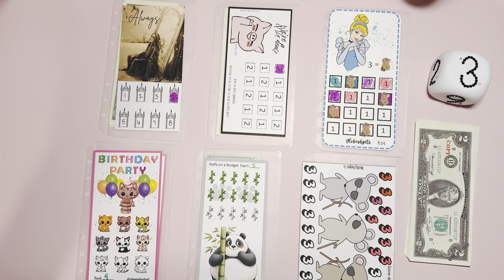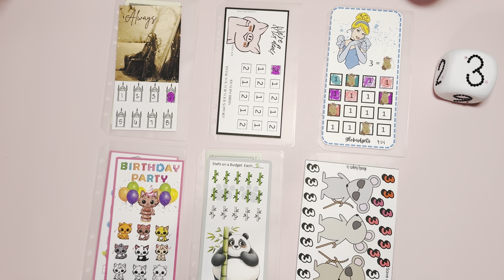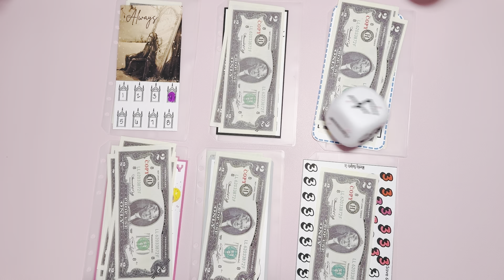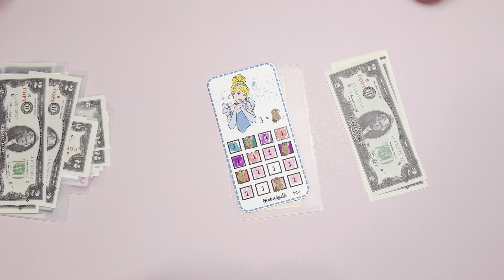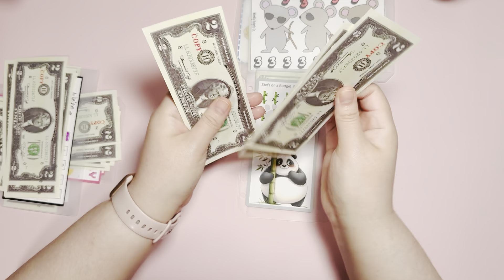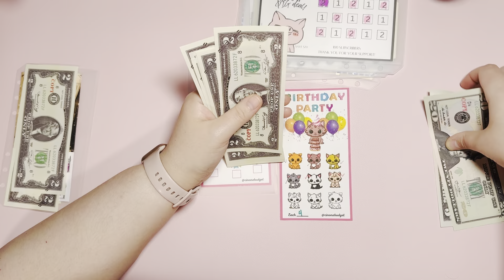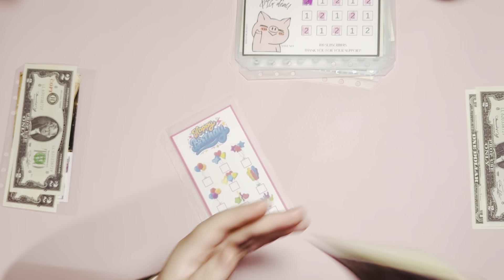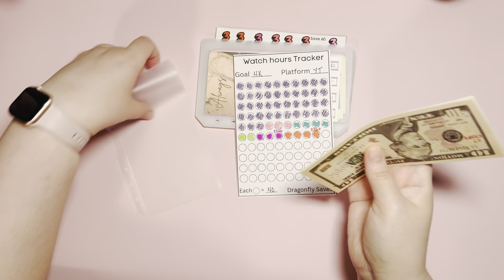Freebie Friend-zy | q3roadto1k | Savings Challenges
**My Freebie Folder**

**Additional Items**
Jumbo Dice

Prop Money